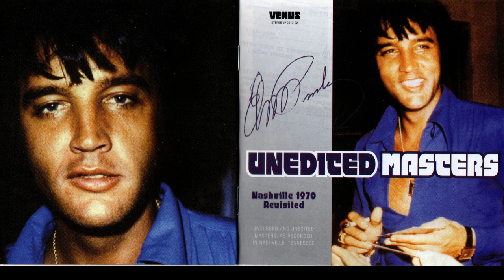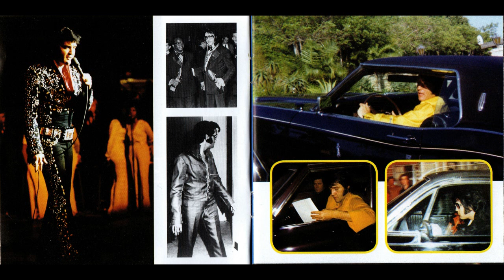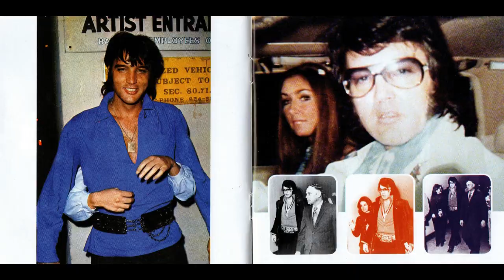Elvis Presley - Unedited Masters - Nashville 1970 Revisited CD from Venus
Unedited Masters : Nashville 1970 Revisited CD from Venus
Tracklist: 0:01. Sylvia (Takes 7, 9)
4:34.Life (Takes 1, 2)
10:37.It's Your Baby, You Rock It (Backup Vocals Overdub)
13:51.It Ain't No Big Thing (But It's Growing ) (Take 2)
17:06.There Goes My Everything (Take 1, Different Mix)
19:58.Faded Love (Undubbed Master)
24:19.Snowbird (Take 2, Faded & Different Mix)
26:26..Patch It Up (backup vocals overdub)
29:48..You Don't Have To Say You Love Me (Take 2)
32:19.Cindy, Cindy Take 1 (Faded)
36:09.Where, Did They Go Lord (Take 1, Different Mix)
38:31.It Ain't No Big Thing (But It's Growing ) (Master, Different Mix)
41:24.Heart Of Rome (Take 3 & Work Part Take 1 - Overdubbed )
46:00.When I'm Over You (Undubbed Master)
 Bonus Tracks
50:06.Help Me Make It Through The Night (Undubbed Master)
52:59.Merry Christmas Baby (Take 1, Unedited)
1:01:45. Separate Ways (Overdubbed Master)
1:05:05. Burning Love (Take 4)